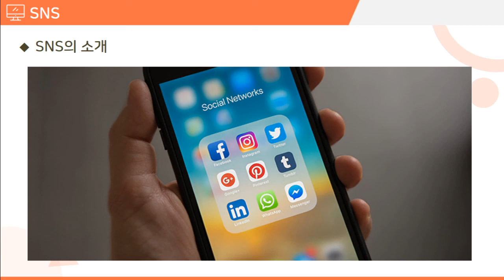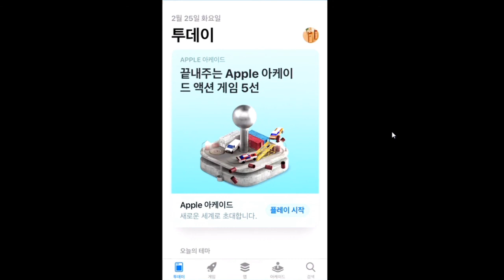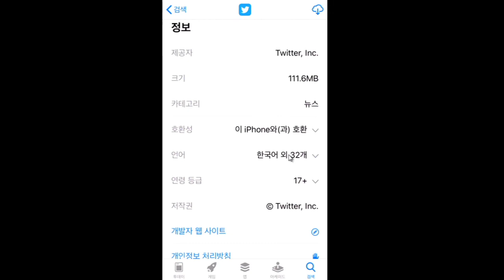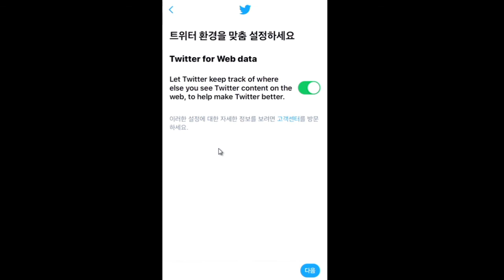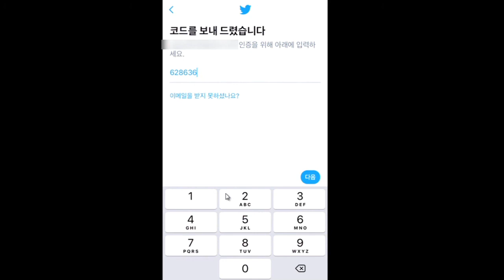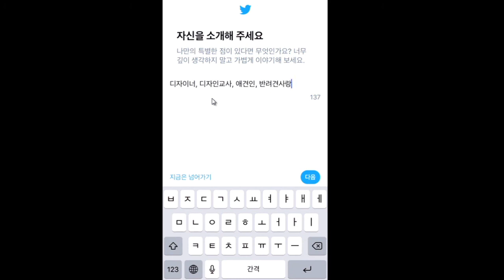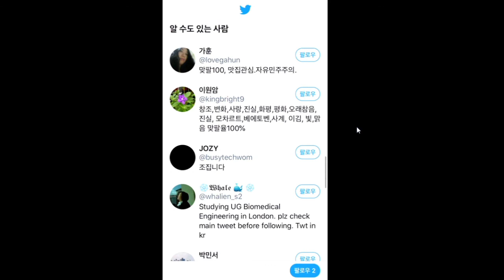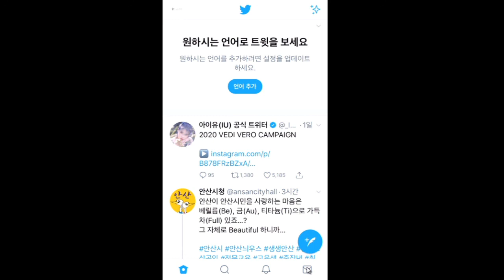[HD]왕초보를 위한 트위터 2020 (스마트폰)